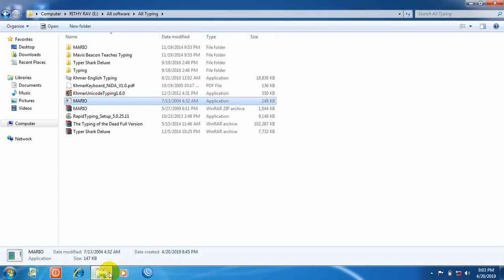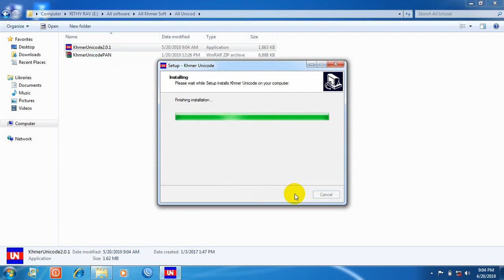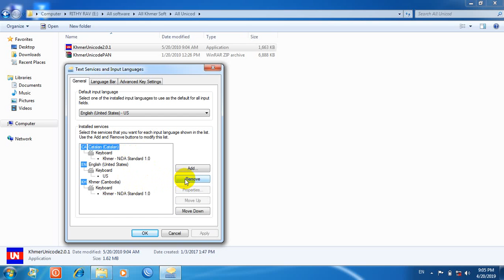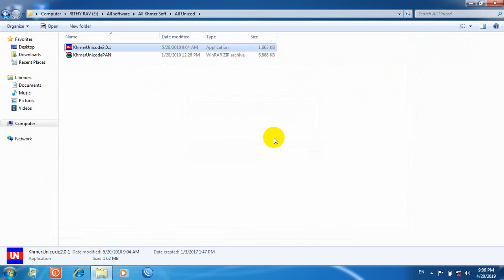How to install khmer Unicode Keyboard?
Education Of IT